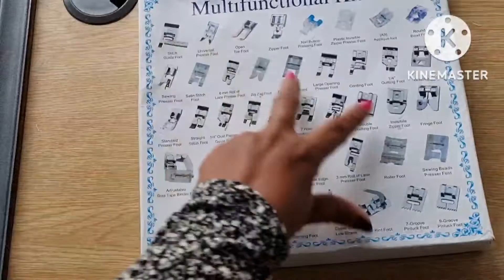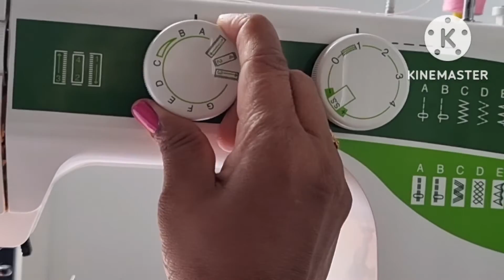30 November 2022